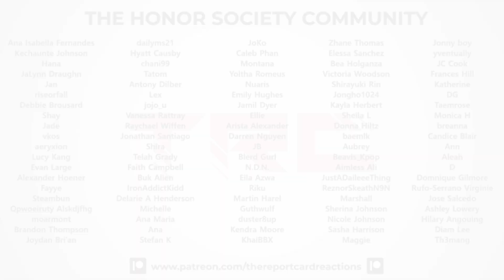tripleS "Girls' Capitalism" Music Video Reaction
We check out the music video for "Girls' Capitalism" by tripleS!